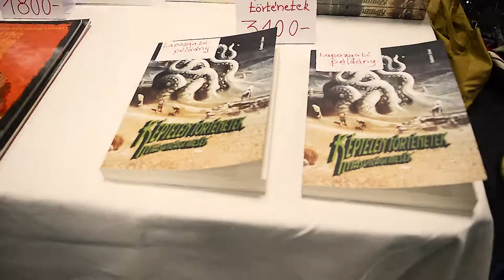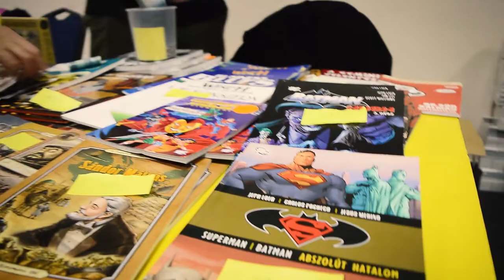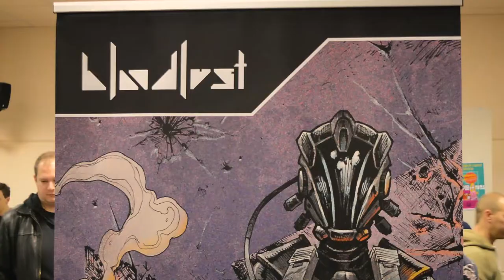Hungaro Comix 2018 összefoglaló